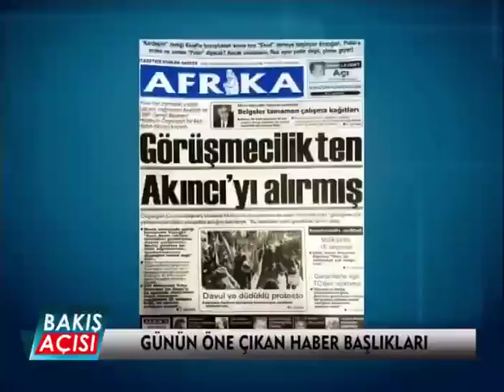Bakış Açısı 2. Bölüm - 9 Aralık 2015 (Cumhurbaşkanı Görüşmecilikten Alınabilir mİ?)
UBP Genel Başkanı Hüseyin Özgürgün'ün Cumhurbaşkanı'nın görüşmecilik yetkisinden alma sözleri ve Turizm Bakanlığı'na müsteşar ataması gündeme geliyor. Gazimağusa Belediye Başkanı İsmail Arter Bakış Açısı'na canlı yayında katılıyor ve iddialara yanıt veriyor.